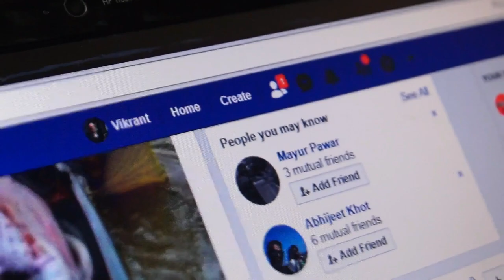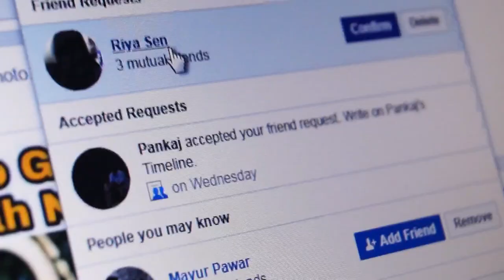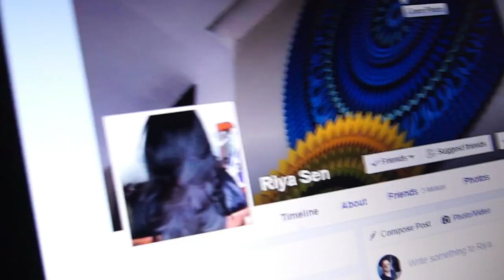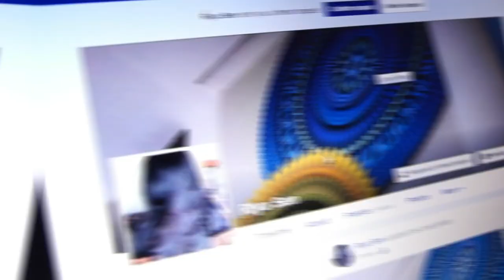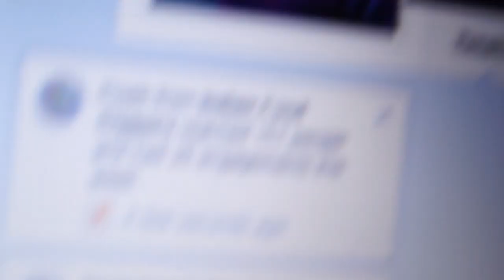Jhootha hi sahi | Nusta Funny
Not Everyone Gets Friend Request on Facebook From Pehla Crush
Until and Unless He is Viky.. nusta messed up guy 😜
To know what happens next, Watch till the End.

Presenting: Jhootha Hi Sahi